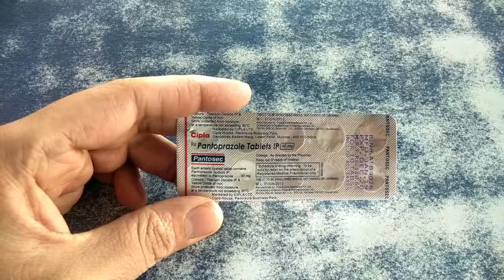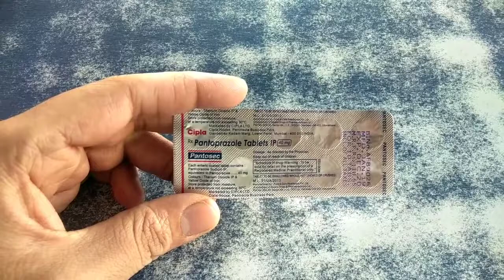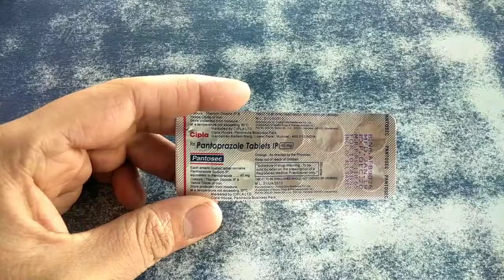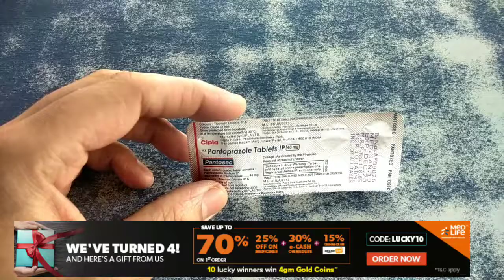Pantosec 40 mg tablet full review, uses, specifications, side effects in Hindi